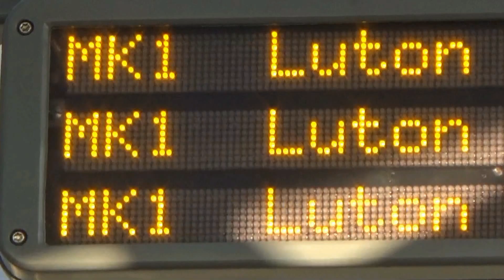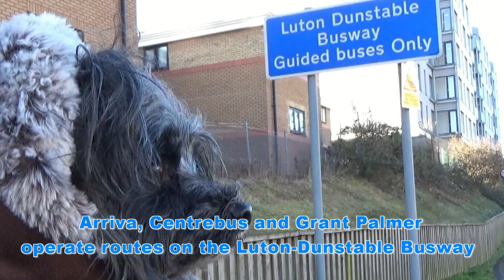Buses in Luton with Ruby (February 2023)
Join Ruby on a bus journey into Luton, Bedfordshire, England for an informative film record of major bus operators and some of their vehicles that use the Bus Station Interchange in the city. Luton is 20 miles from Bedford and around 30 miles north-north-west of London. Major bus operators in this area include Arriva Shires & Essex, Grant Palmer, Centrebus South and Stagecoach East. Bus routes provided include Dunstable, Stevanage, Watford, Milton Keynes, St. Albans, Hitchin, Hemel Hempstead and Bedford.